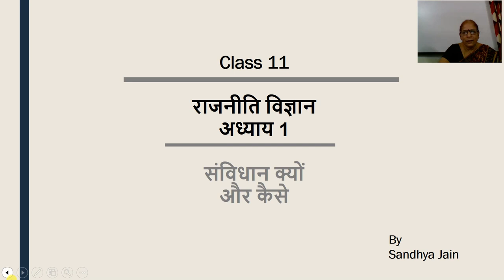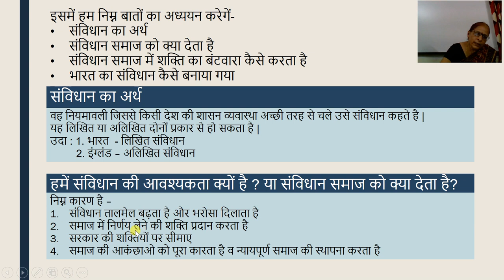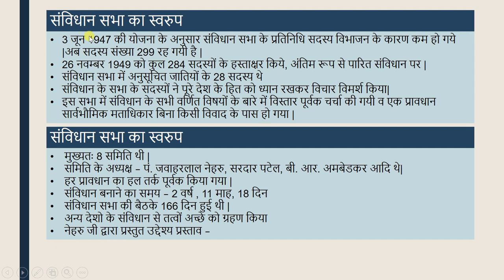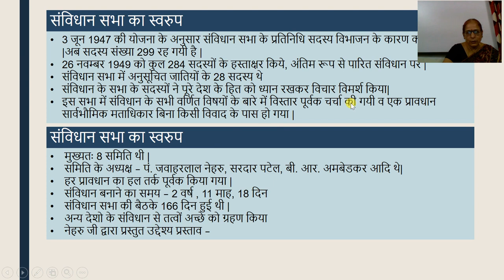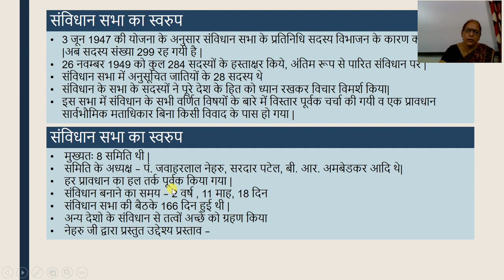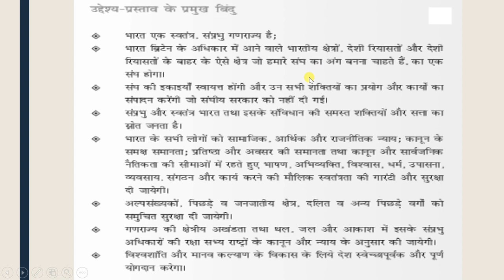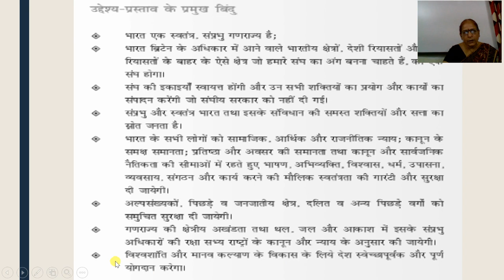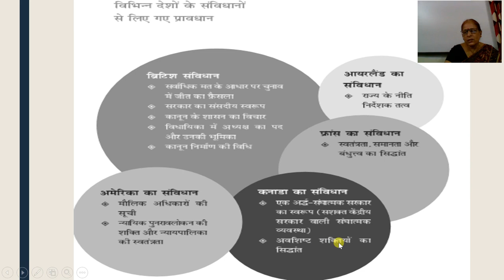कक्षा 11 वी, राजनीति विज्ञान अध्याय १,सबिधान क्यों कैसे